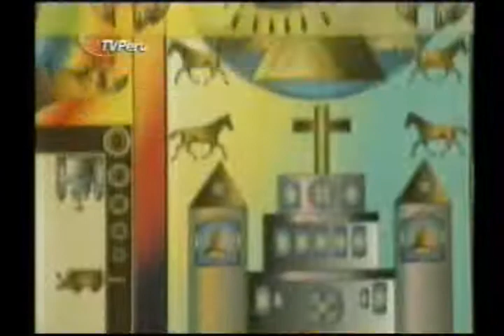25 7 09 galerías